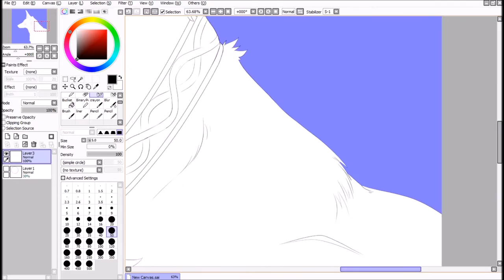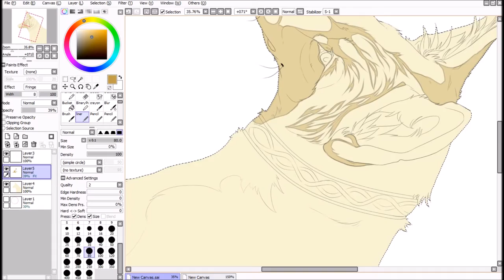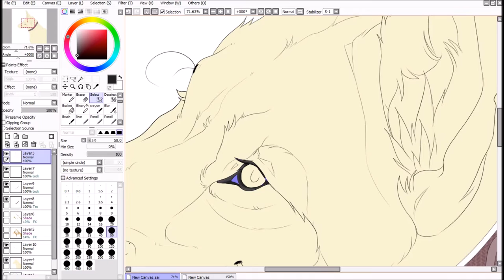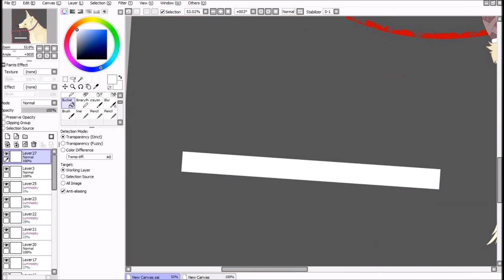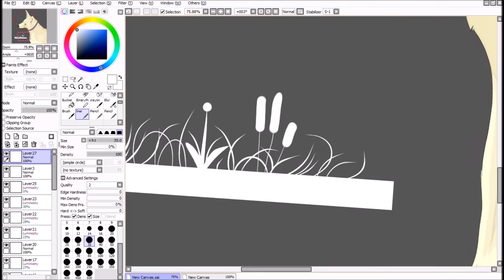woof woof ♠ speedpaint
YES, I USED KUNG FU PANDA 3 SOUNDTRACK, BUT IT´S REALLY GORGEOUS OKAY
I tried drawing a realistic dog without reference and it actually turned out way better than I thought it would X´D

Programs:
-Bandicam